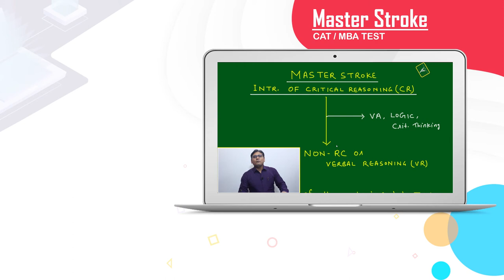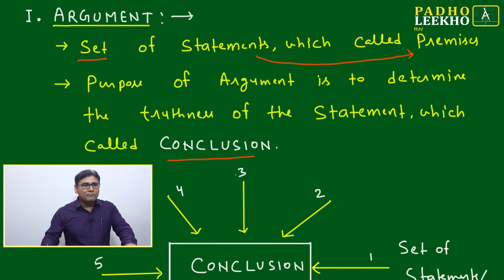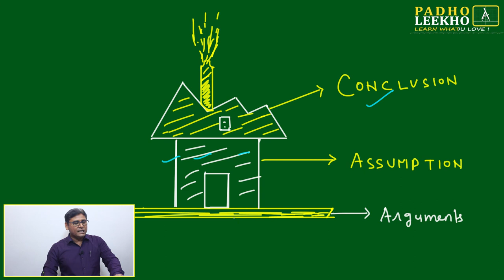INTRO . OF CRITICAL REASONING , NON - RC OR VERBAL REASONING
Welcome to the Session of Master Stroke. This Master Stroke, I will discuss The Introduction of Critical Reasoning or CR. It is one of the most essential concepts for a good CAT and Other MBA Entrance test (IIFT, NMAT, XAT, SNAP, CMAT, and MAT ETC.). The application of concepts discussed during the Video is not only useful Verbal Reasoning but much Helpful for Reading Comprehension (RC) also. You will understand the Fundamentals concept and basic terminologies of Critical Reasoning or CR.
The understanding of Argument, Assumption and How to make Conclusion based on Facts i.e. Premises along with Assumption. What is the difference between Deductive and Inductive Argument? How the Assumption will change the conclusion.

Address: 4th Cross, 1st Main Rd, Talacauvery Layout, Basavanagara, Bengaluru, Karnataka 560037